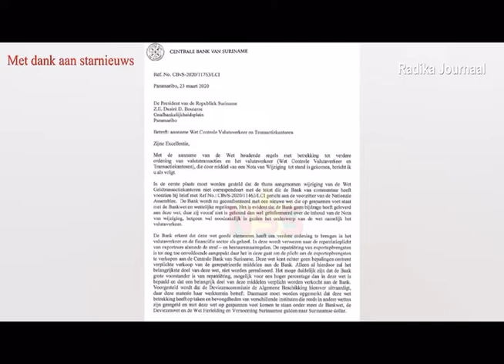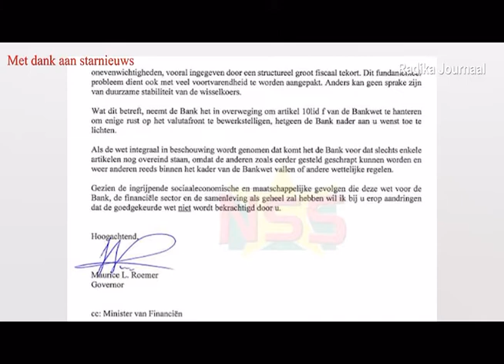Nieuwe wet Toezicht op Valutaverkeer en Transactie kantoren heeft 'Gestapo' karakter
In gesprek met RADIKA legt de DA'91 Voorzitter, Angelic del Castilho,uit waarom de nieuwe wet Toezicht op Valutaverkeer en Transactie kantoren niet in het belang van de Surinaamse samenleving is en hoe deze wet de mensenrechten en vrijheden met de voeten treedt.